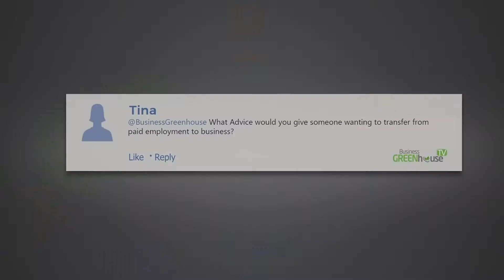Transferring from paid employment to running your own business - K BTV Rewind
Want to transfer from employment to Business?
Here are some tips on how to do that successfully.

To watch live and have your questions answered, connect with Wez on Facebook...

FREE Resources...